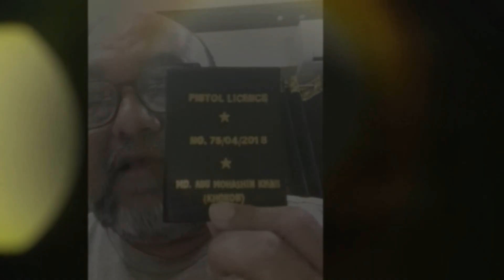এইমাত্র...নায়ক রিয়াজকে নিয়ে লাইভে এসে একি বললেন হিরো আলম দেখুন (ভিডিও) !!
প্রিয় দর্শক এই পর্যায়ে একটি কথা না বললেই নয় এই চ্যানেলটির সমস্ত ভিডিও শুধুমাত্র বিনোদনের জন্য। চ্যানেলটির অনেক ভিডিওতে রূপকঅর্থে অনেক সময় জনপ্রিয় নায়ক-নায়িকা, শিল্পী ও কলাকুশলিদের নাম ও ছবি ব্যবহার করা হয়েছে যা শুধুমাত্র বিনোদনের জন্য। তাই দয়া করে ভিডিওটি বিনোদন হিসেবেই গ্রহন করবেন ধন্যবাদ।